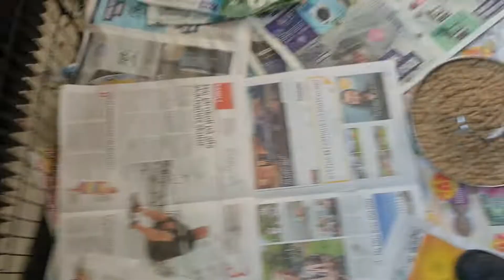Video 20190402 Bibbis valpar Nalgars kennel Kromfohrlander.nu